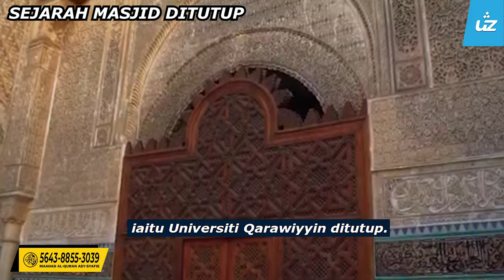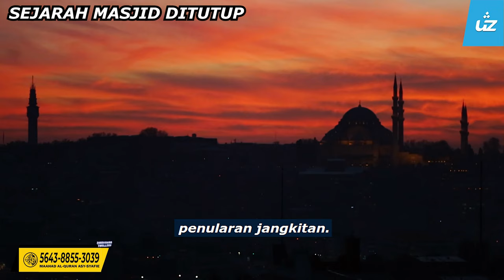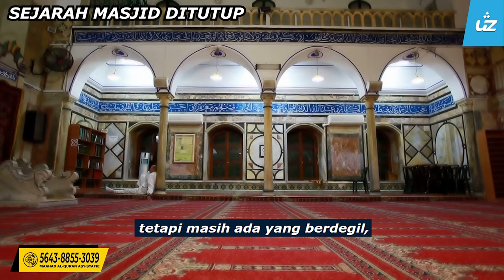PERNAHKAH MASJID DITUTUP SEBELUM INI KERANA WABAK - Ustaz Pro